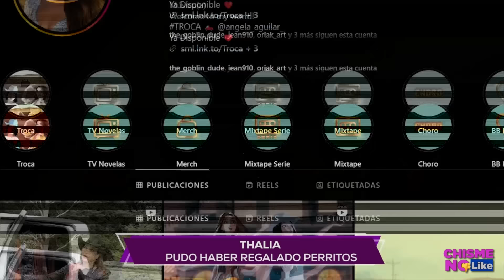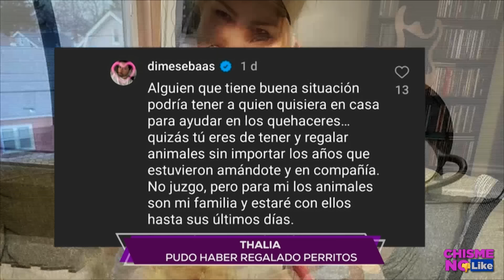THALÍA SE DESHACE DE SUS PERRITOS COMO SI FUERAN BASURA Y SABEMOS DÓNDE TERMINARON CHISME NO LIKE